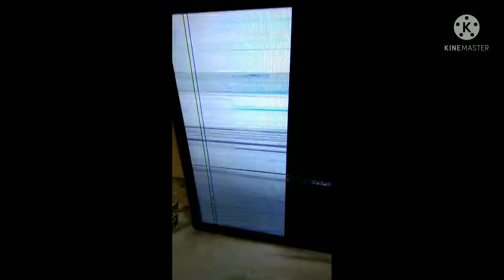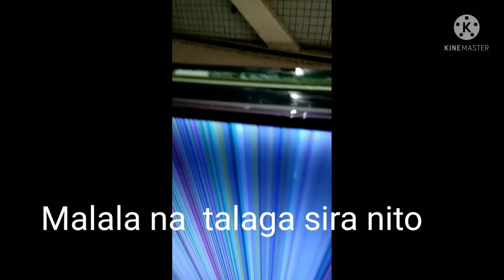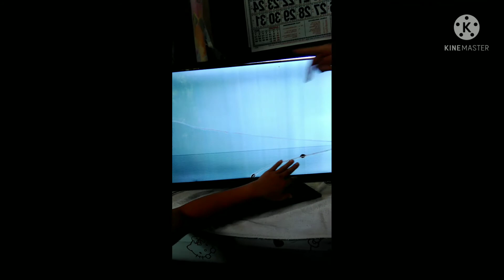Seraniko natuluyan yung TV namin Vlog 192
July 23,2021

Bumigay ng tuluyan ang TV namin nasira yung screen walang display pero maganda ang audio nya ..